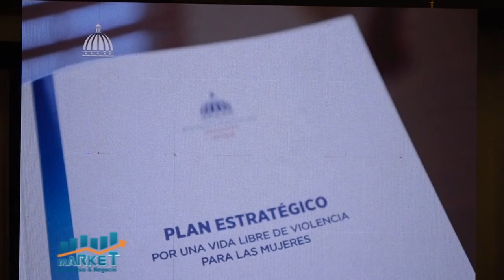Market, Economia y Negocios, B-3, 05 de mayo 2021